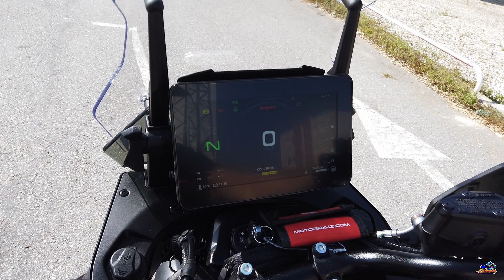CF MOTO 800 EXPLORER APRESENTAÇÃO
BEM VINDOS AO KAMINHO ✌️❤️

O Kaminho é um canal de youtube que surgiu em 2017. É direcionado para o motociclismo, para a segurança e para o conforto nas duas rodas. Nos conteúdos dos vídeos, para além do motovlog clássico, encontrarás dicas sobre segurança rodoviária, equipamentos, tais como comparativos, reviews de capacetes, casacos, luvas e outros, e alguns testes drives de motas, com opiniões na ótica do utilizador, no sentido de te ajudar a tirar algumas dúvidas. Aos domingos à noite, em horário nobre temos ainda diretos com convidados muito especiais que nos vêm enriquecer com a sua experiência dos mais variados quadrantes do nosso quotidiano.

Muito obrigado pelo apoio, e VAMOS A ISSO

PARCEIROS OFICIAIS

Equipamento audiovisual

Gravador digital Zoom h1n
Recorder/dp/B078PTM82R

Equipamento motard

CAPACETES

CALÇAS

BOTAS

LUVAS

INVERNO

VERÃO

Infraction-Adrenaline